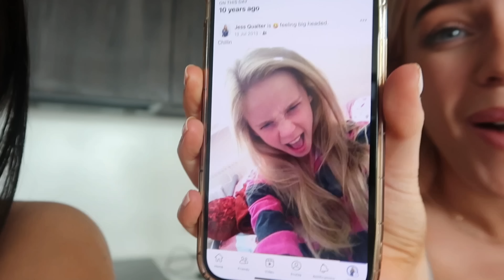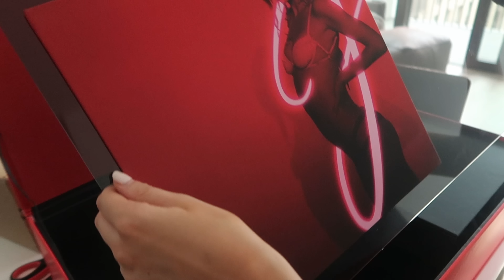BARBIE PREMIERE!!! weekly vlog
brookieandjessie + brookeblewittt + jessqualter